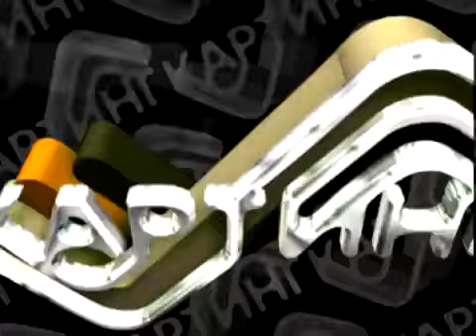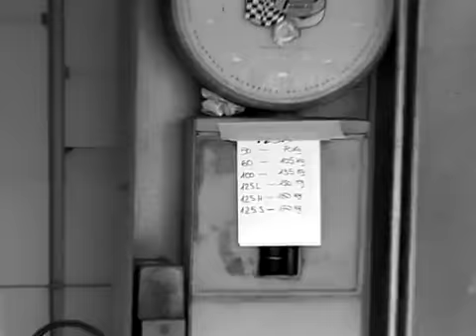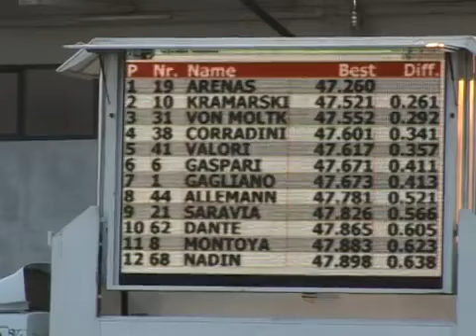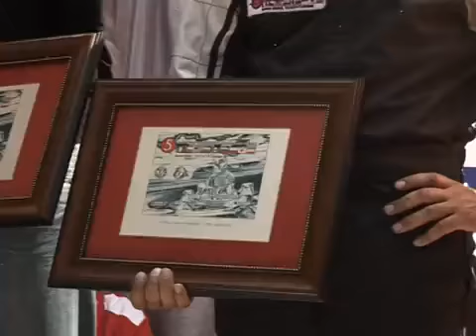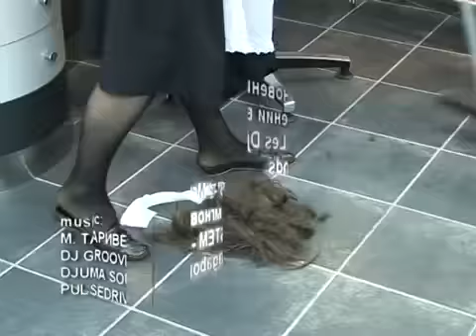Приключение русских в Италии. Гранд Финал Изи-Карт 2006 год